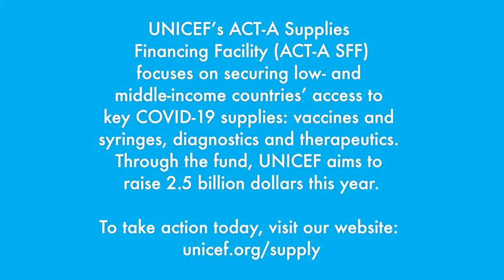ACT A SFF COVAX funding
30 March 2021 – UNICEF  launches a fund to support low- and middle-income countries access to COVID-19 health supplies, including vital tests, treatments and vaccines. The fund, which leverages UNICEF’s Procurement Services to purchase supplies, provides an opportunity for donors to join the largest health and vaccines supply operation the world has ever seen.

The Access to COVID-19 Tools Accelerator Supplies Financing Facility (“ACT-A SFF”) aims to initially raise US$2.5 billion by the end of 2021.

Etleva Kadilli, Director of UNICEF Supply Division, explains the new initiative.